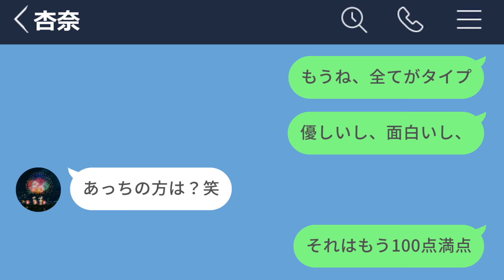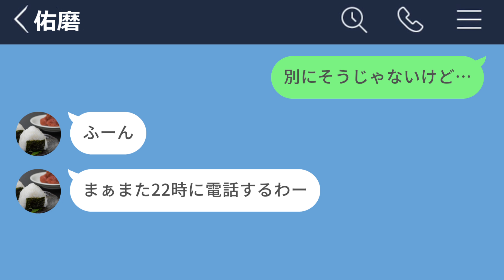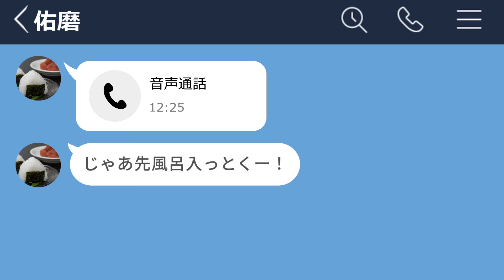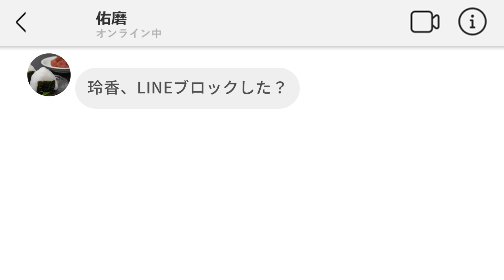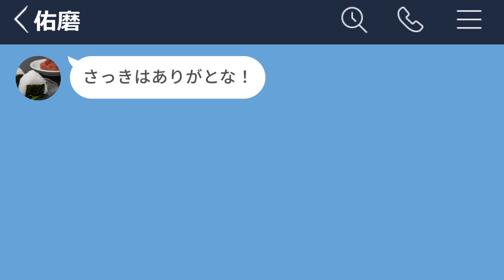【LINE】大好きだったセフレと別れて堅実な男と結婚した女...【前編】